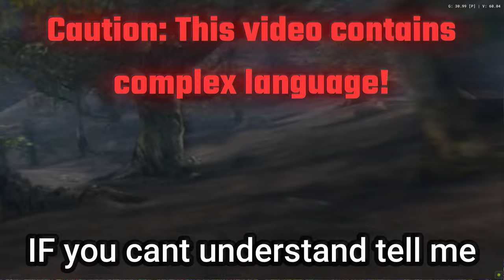God of War III: The Epic Story Unveiled - A Tale of Revenge, Betrayal, and the Power of Hope!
"Embark on a riveting journey with 'God of War III: The Epic Saga Unveiled' as the tale unfolds in a symphony of revenge, betrayal, and the indomitable Power of Hope! Join Kratos, the rogue God of War, on an odyssey through the chaos of Olympus, where divine fury clashes with mortal determination. Brace yourself for a gripping narrative that transcends the realms of gods and titans, weaving a story of raw emotion, redemption, and the extraordinary strength found in the most unexpected places. This is not just a game; it's an immersive experience into the heart of a mythic world where the echoes of vengeance resonate, and the power of hope prevails against the odds."